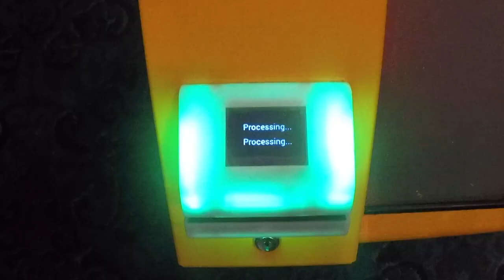SCUBA DIVING IN THE BAHAMAS!